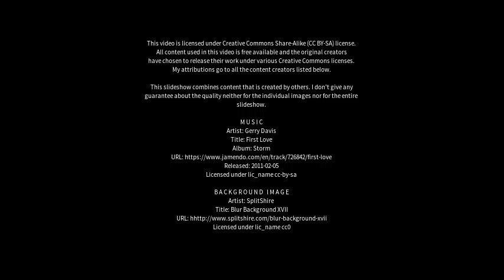Best places to visit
Best places to visit - Spicchio-Sovigliana (Italy) Best places to visit - Slideshows from all over the world - City trips, nature pictures, etc.